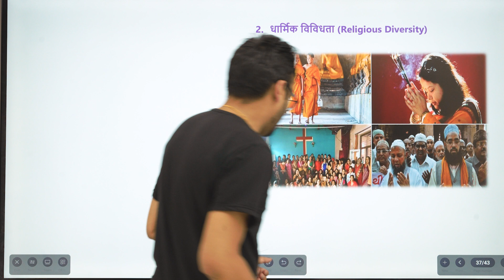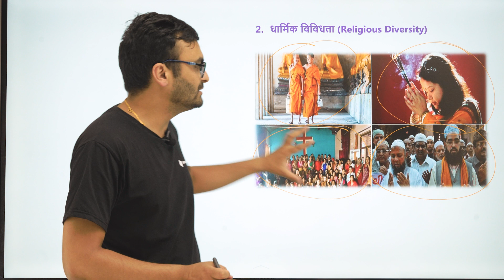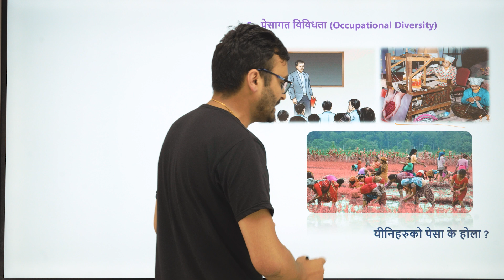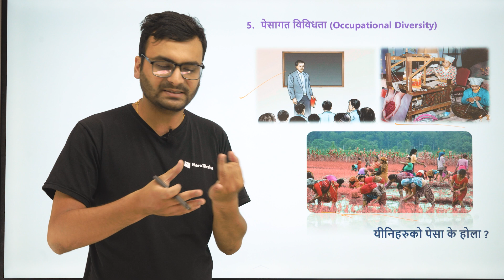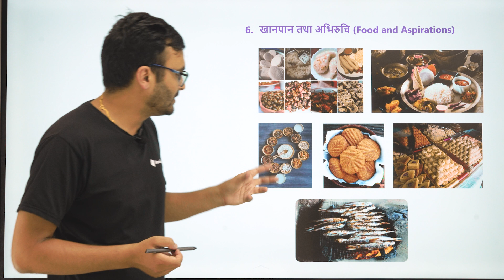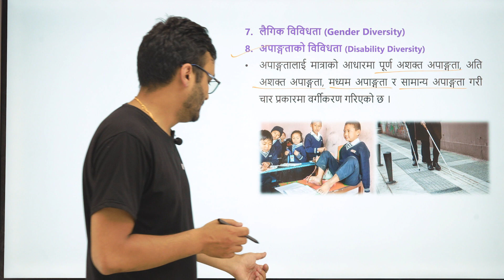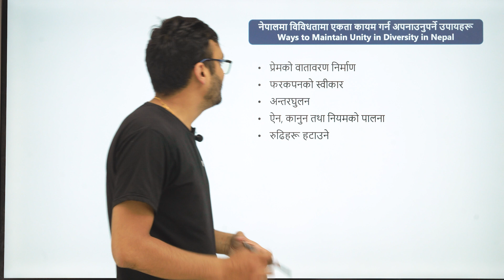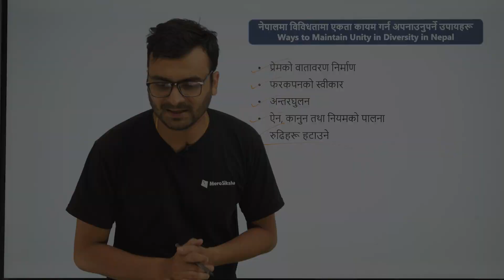विविधतामा एकता | कक्षा ८ सामाजिक अध्ययन | MeroSiksha